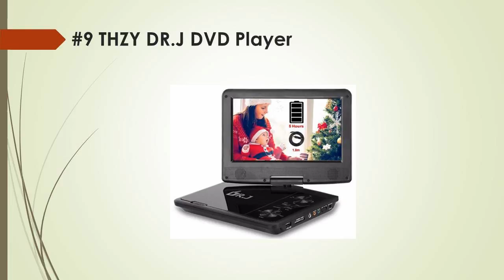Top 9 Best Portable DVD Players Reviews